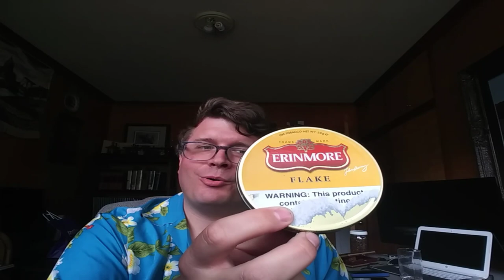Erinmore flake in my Kaywoodie, a survey of local "tobacco" shops.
A smoke and a grumble about the lack of decent pipe products available locally.